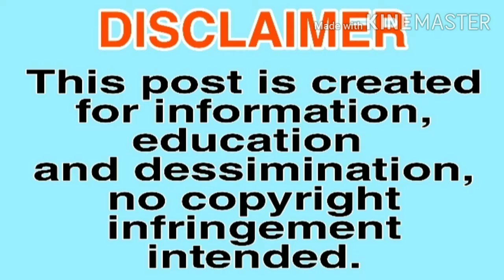Mga SINUGBUANONG Pulong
Hi, welcome to my Interactive Channel
EZEKIEL VLOG TV

This channel is about education, tutorial, latest updates, entertainment.